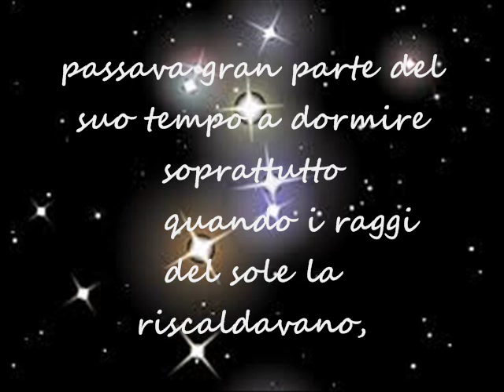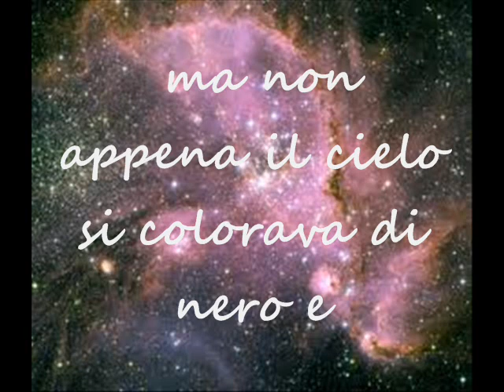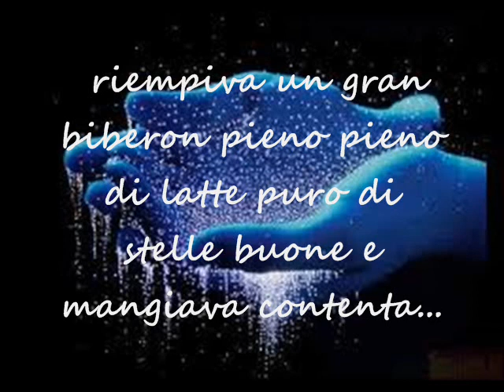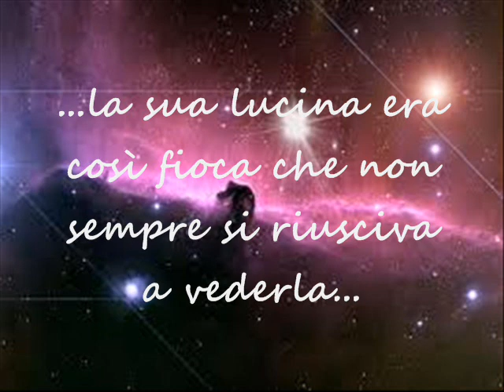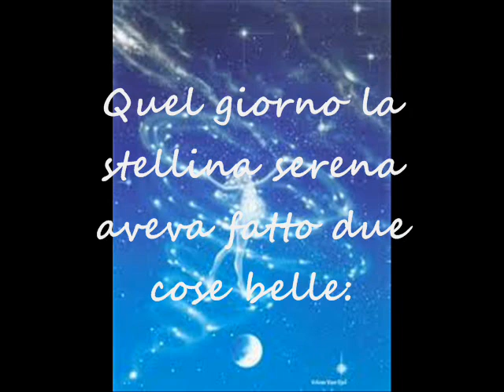LA STELLINA IN DIVENIRE...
Ciao a tutti questo video per informarvi che ho aperto un nuovo canale su youtube Stellinaindivenire .Buona vita .e grazie!!!